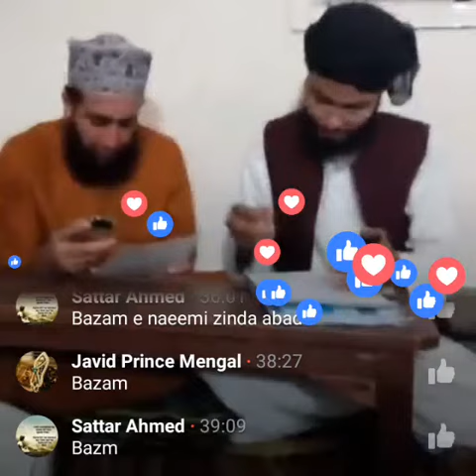Mufti Shafiq ur Rahman Shafiq